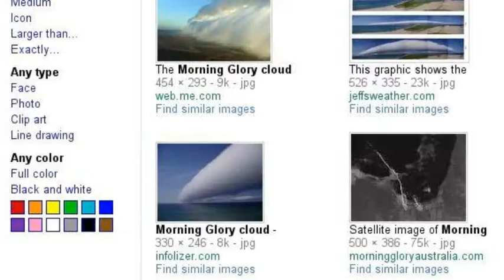Morning Glory Clouds - Google Search Stories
The search for morning glory clouds. Google Search Stories example for a class.